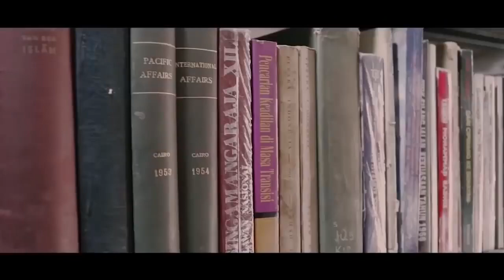Tuhan, Agama, dan Tata Krama Mbah Sujiwo Tejo